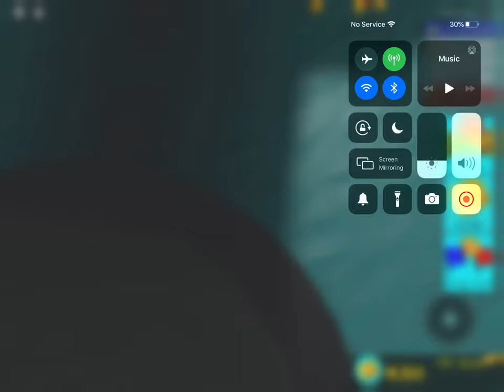LIVING ON LITTLE_HOLD’S GRAVE? Roblox Build A Boat For Treasure Video!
Message to LITTLE_HOLD: You will be missed.
I hope you guys enjoyed this video! and I also hope you will renember my old account at all times cuz I do.